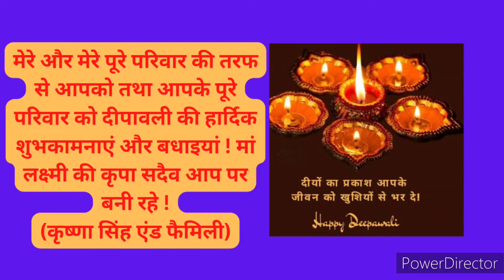दीयों का प्रकाश आपके जीवन को खुशियों से भर दे l Happy Deewali